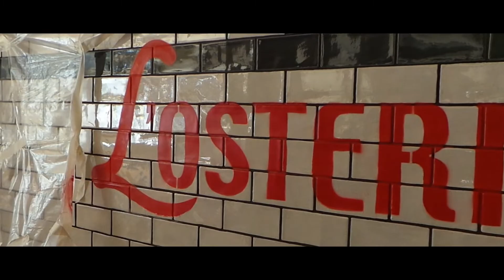L`Osteria Aschaffenburg // Decken Fresko // 2021 // making of // paulutz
4,00 x 2,00 Meter - Gold Rahmen
Acryl - Gold - Spachtel - Pre-Printed Fresko

@L`Osteria Aschaffenburg - enjoy